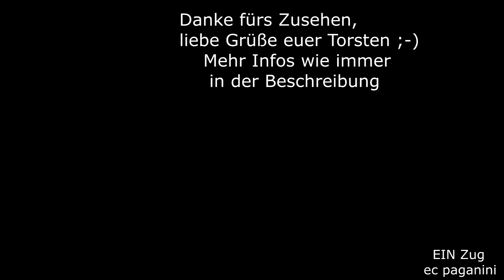Die offiziell "längste Österreich- Fahne" auf Schienen mit passender 1116 als RJ 555 in Semmering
Heute geht es an den Bahnhof, der im Jahre 1854 der höchste Punkt der Welt war, der per Eisenbahn erreicht werden konnte!
Die Semmeringbahn ist die erste Gebirgsbahn der Welt gewesen, nur hier konnte man derart in die Höhe gelangen. Der Bahnhof Semmering selbst liegt auf knapp 900 Metern Meereshöhe, in Gloggnitz unten im Tal war man noch rund 450 Meter tiefer unterwegs!
Hier erwartete ich den laut ÖBB Lokfinder vorgemelderen Jubiläums-Railjet zum 175.Jahrestag der Eisenbahnen in Österreich. Sehr passend hatte der komplette Zug eine Werbe-Beklebung in den Landesfarben Österreichs Rot-Weiß-Rot erhalten und erhielt damit die Bezeichnung "Längste Flagge Österreichs", da die Darstellung auch in Form einer Flagge erfolgte.
Als Railjet 555 Wien Meidling - Graz ist unser Zug unterwegs, der planmäßig im Bahnhof Semmering hält. Kurz zuvor war der R aus Payerbach-Reichenau angekommen, die Reisenden steigen gerade aus.
Der Umstand der noch vorhandenen Beklebung des Railjets, sowie die Fahrt auf das linke Gleis im Semmeringtunnel zeigen auf, dass es keine aktuelle Aufnahme sein kann: sie entstand am 27.Juni 2014.
Der Zug ist längst abgeklebt, auch ist der Regelbetrieb links am Semmering Geschichte. Heute fährt man üblicherweise auf dem rechten Gleis- aber grundsätzlich erlaubt der Gleiswechselbetrieb die uneingeschränkte Nutzung beider Gleise.
Viel Spaß mit dem Zug und liebe Grüße, euer Torsten!